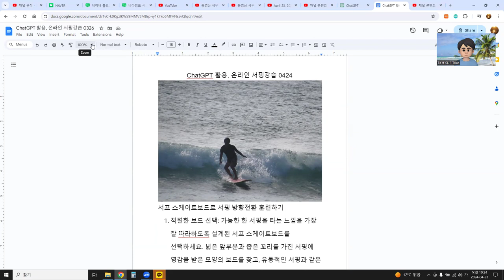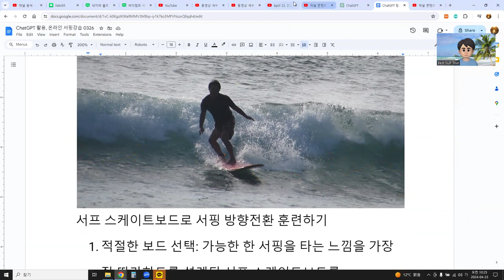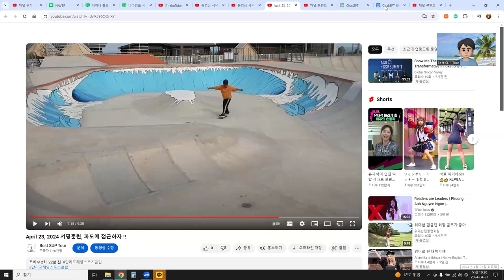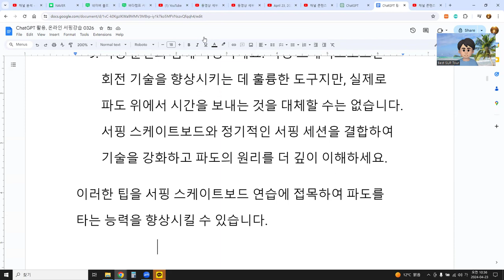ChatGPT 활용, 온라인 서핑강습 0424, 서프 스케이트보드로 서핑 방향전환 훈련하기